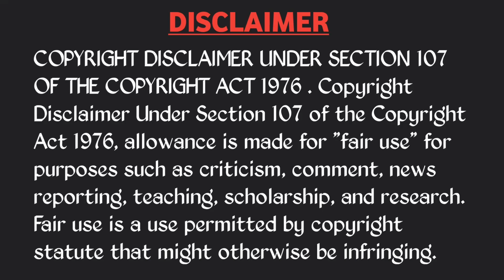INDIA VS SOUTH AFRICA 1ST T20I TROLL 🔥 | SURYA KUMAR YADAV KL RAHUL KOHLI | TELUGU CRICKET TROLLS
Match : 1st T20I
Series : South Africa Tour of India
Date   : Wed, 28th sep
Time  : 7:00 PM (IST)
Venue: Greenfield International Stadium, Thiruvananthapuram
Umpires: Anil Kumar Choudhary, Nitin Menon
3rd Umpire: Virender Sharma
Referee: Javagal Srinath

India Squad

Rohit Sharma (c),Kl Rahul, Virat Kohli, Surya Kumar Yadav, Rishabh Pant (w), Dinesh Karthik ,Axar Patel, Ravichandran Ashwin, Harshal Patel, Deepak Chahar, Arshadeep Singh

Quinton de kock (w), Temba Bavuma(c), Rille Rossouw, Aiden Markram, David Miller, Tristan Stubbs, Wayne Parnell, Kagiso Rabada, Keshav Maharaj, Anrich Nortje, Tabraiz Shamsi